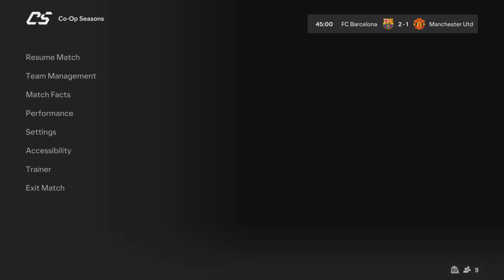EA Sports FC24 CO-OP Seasons | Part 1 - Happy Or Sad?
EA Sports FC 24 is an association football video game, developed by EA Vancouver and EA Romania and published by EA Sports serving as the inaugural installment in the EA Sports FC series.